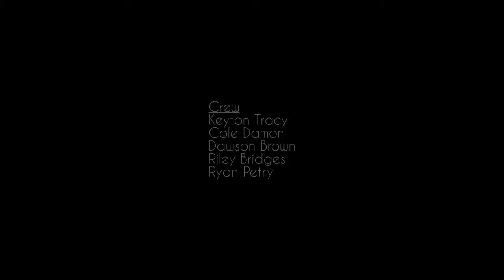A New Beginning -- Skills USA Short Film (2022)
A poor young man is homeless and needs to find the motivation to start a new chapter in his life. (filmed for skills USA) RE-EDITED VERSION

Actors - Cole Damon, Dawson Brown

Crew: Riley Brideges, Keyton Tracy, Dawson Brown, Cole Damon, Ryan Petry

Filmed and created by Keyton Tracy

written by Keyton Tracy and Cole Damon

Music during second half was created by Keyton Tracy